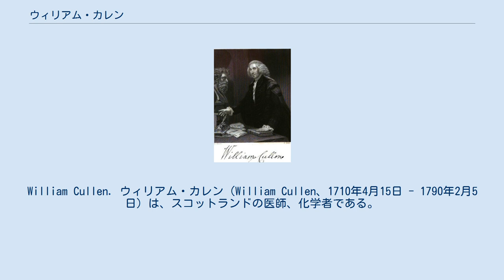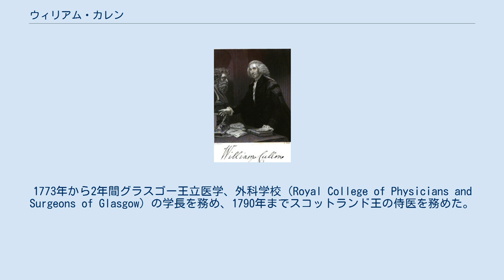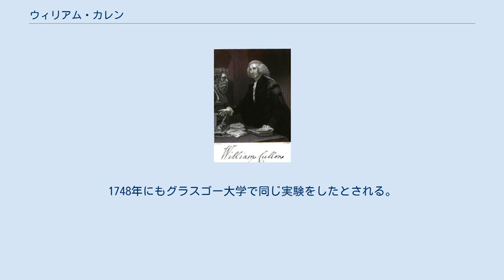ウィリアム・カレン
William Cullen. ウィリアム・カレン（William Cullen、1710年4月15日 - 1790年2月5日）は、スコットランドの医師、化学者である。
1748年、エーテルの気化による温度低下を利用して、少量の氷をつくる実験を行ったことで、冷凍技術の歴史の最初に挙げられる化学者である。
 スコットランドのサウス・ラナークシャー州ハミルトンに生まれた。
グラスゴー大学、エディンバラ大学で医学を学び､医者となるが､自然科学、特に化学に興味をもった。
1740年にグラスゴー大学で薬学の学位を取り、1747年には化学の講師となった。
1755年にエディンバラ大学の化学の教授となった。
 カレンは「スコットランドの啓蒙時代」の中心となった人物の一人で、哲学者デイヴィッド・ヒュームの友人でかかりつけ医師であった。
1773年から2年間グラスゴー王立医学、外科学校（Royal College of Physicians and Surgeons of Glasgow）の学長を務め、1790年までスコットランド王の侍医を務めた。
1777年に王立協会の会員に選ばれた。
エディンバラ王立協会の認可を推進した一人で、1783年にエディンバラ王立協会は認可され創立メンバーとなった。
 教師として多くの学生を育て、当時の医学や化学に指導的な人物を育てた。
その中にはフィラデルフィアでアメリカ大陸（当時植民地）の最初の医学校の設立の中心となったベンジャミン・ラッシュ（Benjamin Rush）やイギリス海軍の医療の再建者となったギルバート・ブレーン（Gilbert Blane）やロンドン王立医学会の設立者となるジョン・レットサム（John Coakley Lettsom）やその後の化学の定量的手法や熱学の基礎を築いたジョゼフ・ブラック(Joseph Black)がいる。
また「ブラウニズム」と呼ばれる医療理論を提唱し、カレンと対立することになったジョン・ブラウンも弟子であった。
「ブラウニズム」はドイツなどヨーロッパの各国に影響を与えた。
 1756年公開の実験でジエチルエーテルの溶液を入れた容器を低圧にして、ジエチルエーテルを沸騰させ、その気化熱で周囲を冷却し、少量の氷を生じるのを示した。
1748年にもグラスゴー大学で同じ実験をしたとされる。
実用化はされなかったが、冷凍装置の歴史に残ることとなった。